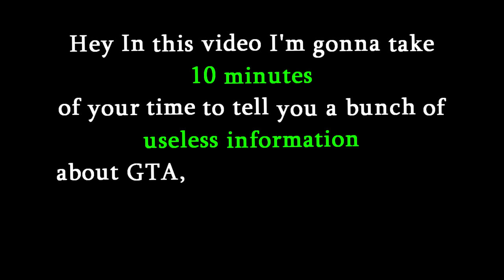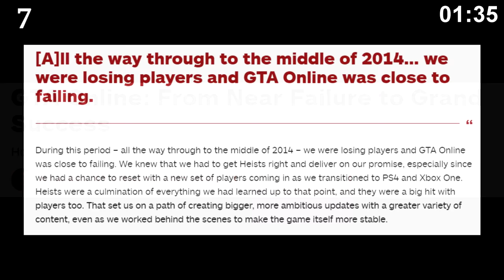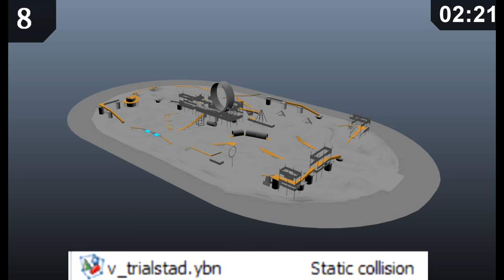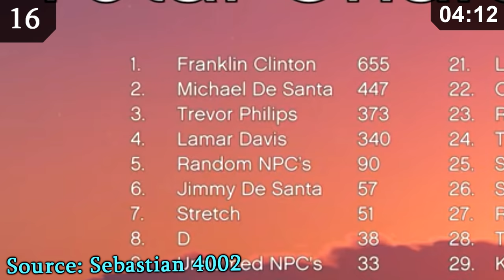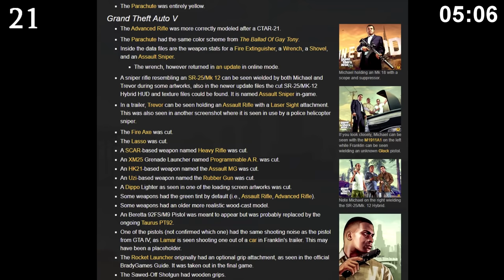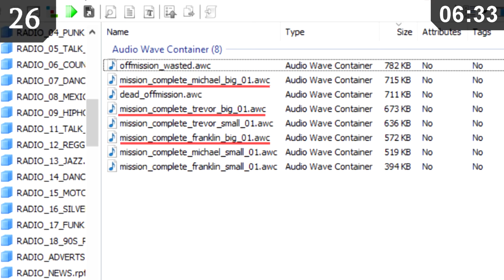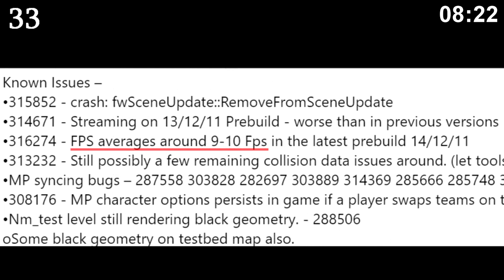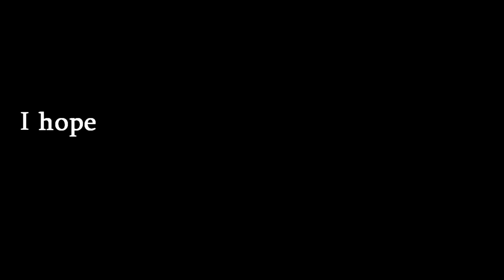10 Minutes of Useless Information about GTA V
In this video take 10 minutes of your time to tell you loads of useless information about GTA V.